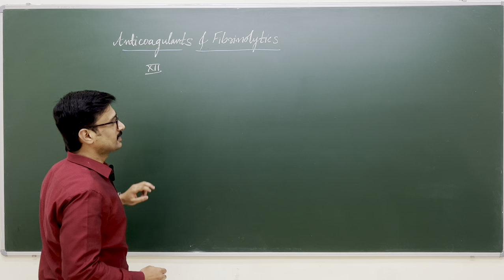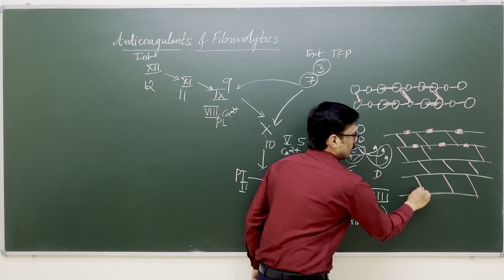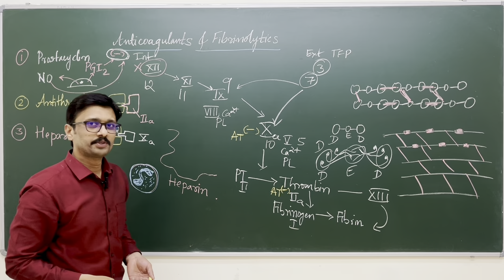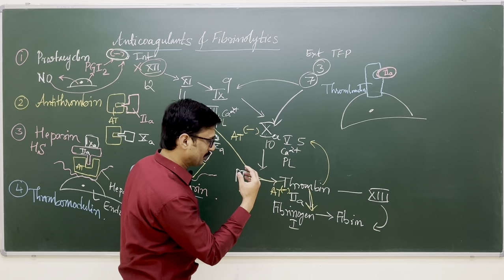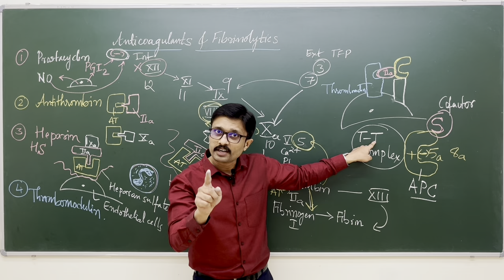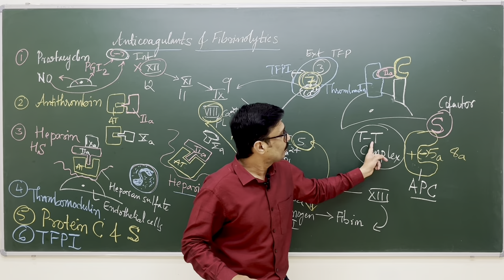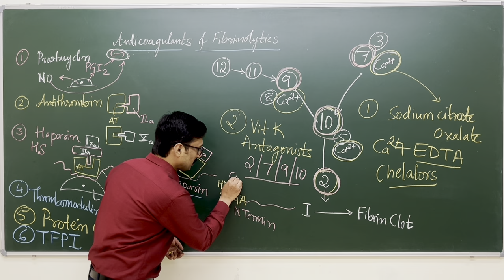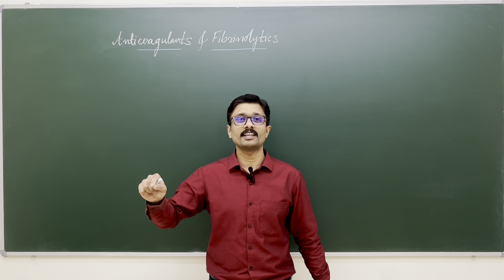7. Anticoagulants & summary of Hemostasis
This video is on summary of Hemostasis and various factors in blood that prevent clot formation and keeps blood in fluid state.